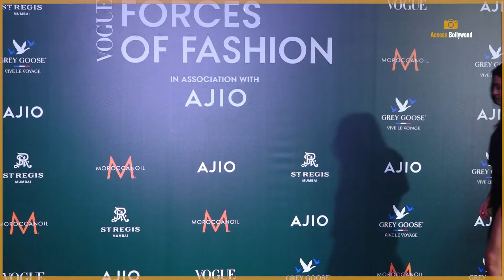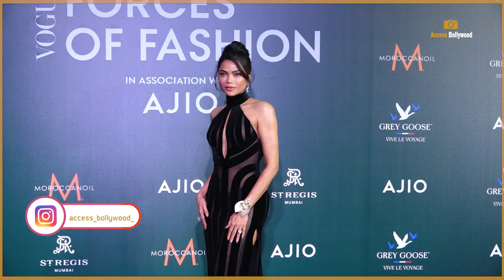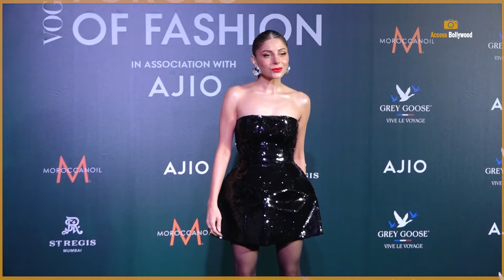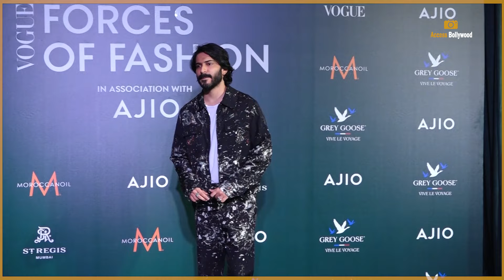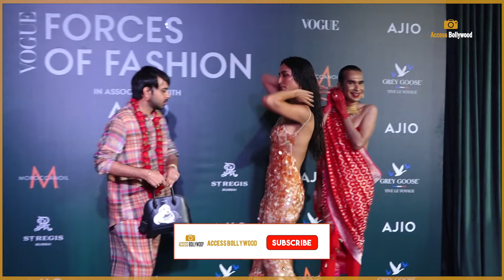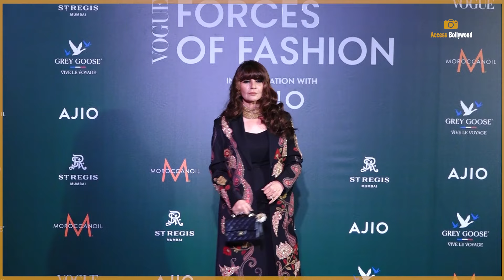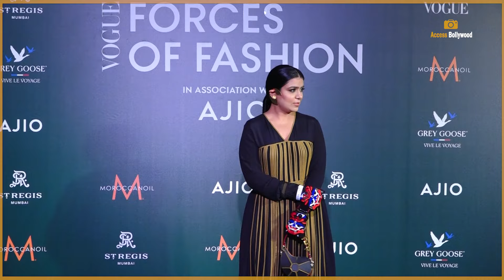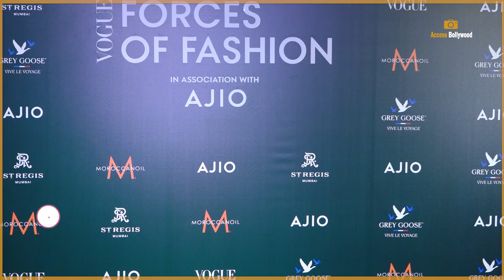UNCUT - Vogue India’s Forces of Fashion 2024 Edition - Ananya,Urfi,Kusha Kapila,Kanika,Nancy Tyagi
UNCUT - Vogue India’s Forces of Fashion 2024 Edition - Ananya Pandey,Urfi Javed,Kusha Kapila,Kanika Kapoor,Tania Shroff,Sanya Malhotra,Hardik Pandya,King Rocco,Harsh Varrdhan Kapoor,Nancy Tyagi | Access Bollywood

Access Bollywood  :-